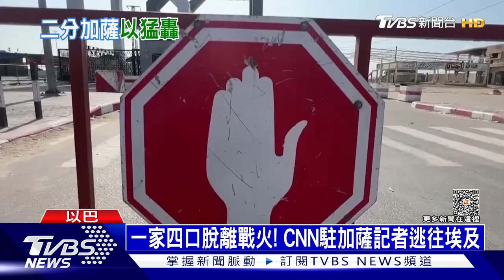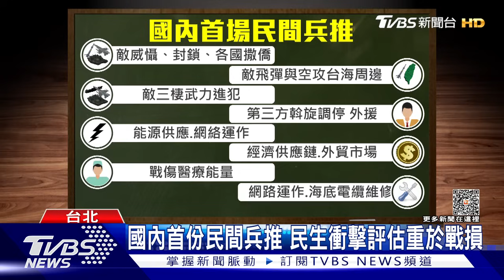以喊話加薩人追殺「辛瓦」 以色列攻打加薩日燒80億 | 十點不一樣 20231106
以巴衝突爆發至今將滿一個月，根據加薩衛生部最新統計，死亡人數已經達10022人，當中有七成都是婦女和孩童，但以色列沒有停火的打算，以軍發言人哈加里（Daniel Hagari）表示，現在國防軍已經包圍加薩市，加薩全境一分為二，「一個南加薩、一個北加薩。」 從當地時間5日晚間，以色列全面加強海、陸、空攻擊，預計48小時內進攻加薩市，以色列國防部長還呼籲加薩人，一起追殺哈瑪斯領袖「辛瓦」，讓戰事可以提早結束；而根據以色列財經媒體估算，這場戰爭目前估算成本為2000億謝克爾（約台幣1兆6360億），而當中的國防開支，每日的花費是10億謝克爾（約台幣81.8億元）。詳細內容請鎖定TVBS新聞台。